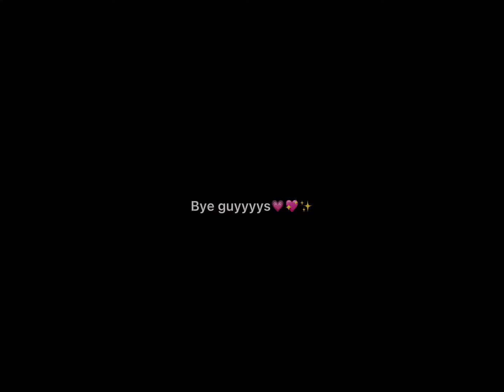You have to be honest am i ugly yes or no (crk)